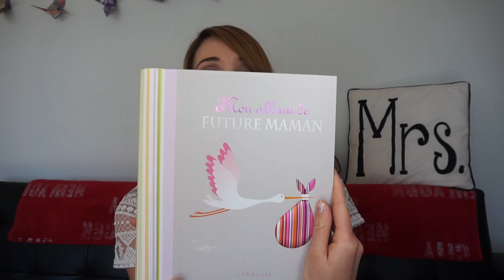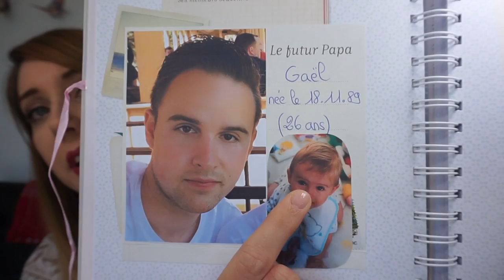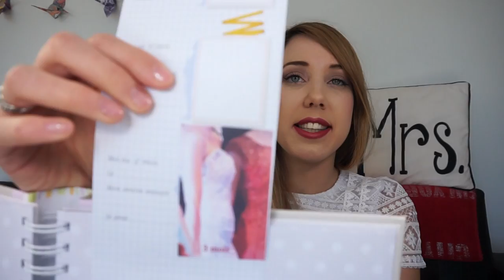STORY TIME MAMAN ❤️GROSSESSE DIFFICILE😢👶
Une vidéo toute en émotions ! Je reviens pour vous sur ma grossesse qui à était dur et difficile  , je vous explique tout de A à Z les mauvais et bon moments de ma grossesse et pour finir le bonheur d'être maman tout simplement .